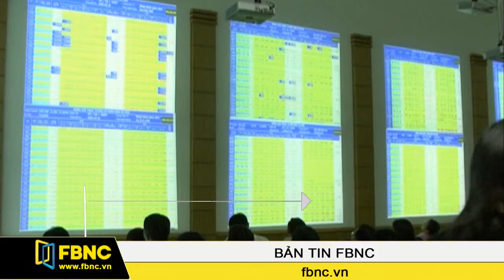FBNC - 16/12/2015: Bản Tin FBNC (Phần 2)